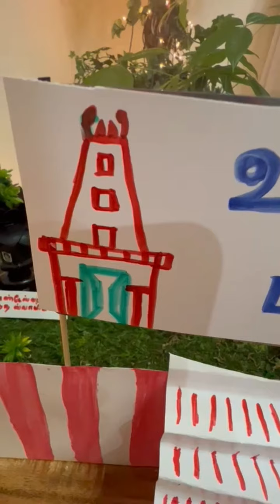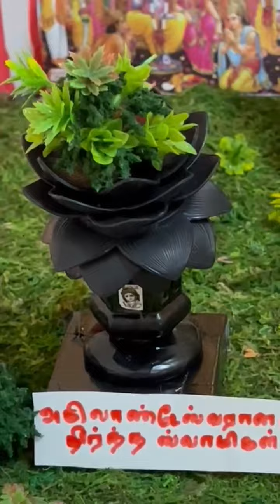AN INTERESTING TALK ABOUT NAVRATHRI BY MRS. BRINDA..